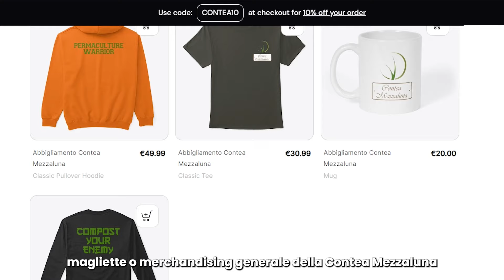COME UTILIZZARE CORRETTAMENTE ASCIA, SCURE E ACCETTA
🌱Vieni a trovarci per i nostri Corsi dal Vivo:🌱

Gli utensili per lo spacco della legna sono molteplici e nessuno va usato alla leggera. Con particolare attenzione verso la sicurezza, andiamo a vedere insieme la differenza fra ascia, scure e accetta, come utilizzarle al meglio e quando e come sceglierle in base al lavoro che ci siamo prefissati di fare 🪓.

👕Vuoi indossare l'Abbigliamento Ufficiale della Contea Mezzaluna e al tempo stesso supportare il canale? Dai un'occhiata al nostro Negozio:👕

Se il video vi è stato d'aiuto e vi è piaciuto mettete un like 👍 e condividetelo con i vostri amici raga. Diffondiamo le buone pratiche di rigenerazione del suolo e la Permacultura. Buona visione.

🧰Attrezzatura da Utilizzare🧰:
(Se si utilizzano i link qua sotto una piccolissima percentuale verrà donata per sostenere il progetto della Contea. IL PREZZO FINALE RIMANE INVARIATO ! 😉)

✂️Forbici da Potatura PRO
🔩Avvitatore elettrico a batteria
✂Seghetto alternativo
📏Metro a nastro
🔌Prolunga elettrica con avvolgicavo
🔋Gruppo elettrogeno
🔪Lama Decespugliatore
🎇Fresa/Trincia Decespugliatore
🌽Seminatrice Manuale

Se vuoi sostenere la Contea Mezzaluna nel suo lavoro di ricerca, studio e realizzazione di sistemi agricoli e di allevamento rigenerativi e sostenibili, qua puoi farlo:
Un piccolo gesto, ma che fa un'enorme differenza!

Sito siciliano di agricoltura 100% organica e naturale, 0% pesticidi, 0% fungicidi, 0% trattamenti chimici. Il progetto ha come scopo di diffondere la Permacultura e le sue pratiche di rigenerazione del suolo; non è concepito per la vendita prodotti ma solo come dimostrazione che una vita sana e indipendente è possibile anche nel nostro tempo.
Per chiunque sia interessato a visitare la nostra fattoria, non esiti a contattarci sul nostro sito web

“Il cibo che mangi può essere o la più sana e potente forma di medicina o la più lenta forma di veleno”
 Cit. Ann Wigmore